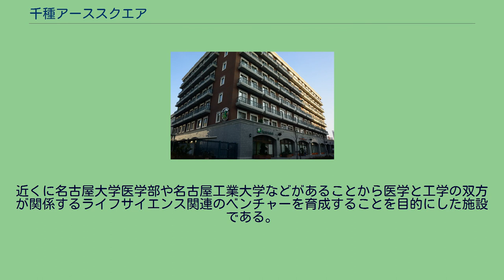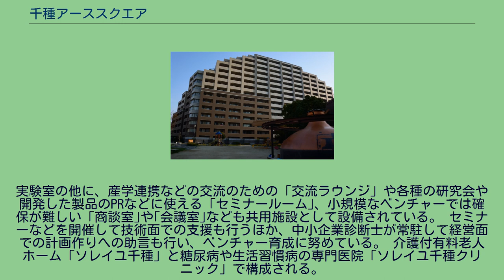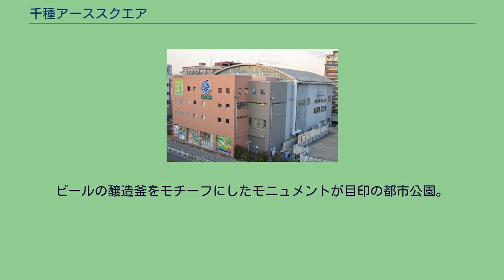千種アーススクエア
千種アーススクエア （ちくさアーススクエア） は、愛知県名古屋市千種区千種にある都市再開発地区である。
都市再生機構がサッポロビール名古屋工場跡地約8.35haに街路を整備して地区をブロック分けし、商業施設・健康関連施設・住宅・インキュベーション施設・都市公園などを整備した再開発地区の名称である。
近くに名古屋大学医学部と名古屋工業大学があることを生かしてインキュベーション施設「名古屋医工連携インキュベータ」を整備したほか、介護付老人ホームやリハビリテーション施設、クリニック、スポーツクラブを開設し、健康関連の施設を重点的に整備したのが特徴であるが、都心そのものではない為、一般的なオフィスビルは建設されず、全体としてはマンションとショッピングセンターが地区の大半を占める形で開発された。
2005年（平成17年）5月27日に「まち開き」の式典を行い、再開発事業は完了している。
各施設の事業者が建物の建設・管理・運営を個別に行っている為、現在は特に「千種アーススクエア」としての管理･運営は行われず、一体となった事業なども行われていない。
浩養園（2015年8月） この地がサッポロビール工場であった時代から残る唯一の施設で、現在もサッポロビールグループが運営し、ビール工場の名残を感じさせている。
かつては隣接するビール工場直送のビールが味わえるビアガーデンとして営業していたが、現在は他の工場からビールを取り寄せて営業している。
千種アーススクエアの商業機能の中核を成す施設としてイオングループが開設。
詳細はイオンタウン千種を参照。
独立行政法人中小企業基盤整備機構が開設したインキュベーション施設。
近くに名古屋大学医学部や名古屋工業大学などがあることから医学と工学の双方が関係するライフサイエンス関連のベンチャーを育成することを目的にした施設である。
その為、バイオテクノロジー関連の研究を行う為のウエットラボ（P2実験室含む）を含む実験室41室が整備されている。
実験室の他に、産学連携などの交流のための「交流ラウンジ」や各種の研究会や開発した製品のPRなどに使える「セミナールーム｣、小規模なベンチャーでは確保が難しい「商談室｣や｢会議室｣なども共用施設として設備されている。 セミナーなどを開催して技術面での支援も行うほか、中小企業診断士が常駐して経営面での計画作りへの助言も行い、ベンチャー育成に努めている。 介護付有料老人ホーム「ソレイユ千種」と糖尿病や生活習慣病の専門医院「ソレイユ千種クリニック」で構成される。
同じ敷地内に建つ「介護老人保健施設 太陽」などと共に医療法人純正会グループが運営している。
通所型の老人福祉施設。
詳細は介護老人保健施設 太陽 (名古屋市)を参照。
メガロスが運営する総合型のフィットネスクラブ。
様々なスポーツが楽しめ、スクールも色々と行われている。
この地区で最も高く、シンボルタワーとなっている。
詳細は千種タワーヒルズを参照。
大和ハウス工業グループが建設･運営する賃貸マンション。
カート(台車)や傘の貸出サービスがあり、隣接するイオンタウン千種から買った品物をそのままカートごと自宅に持ち帰ることが出来るユニークなサービスを行っている。
この地区にあるマンションの中で唯一の分譲マンションである。
ビールの醸造釜をモチーフにしたモニュメントが目印の都市公園。